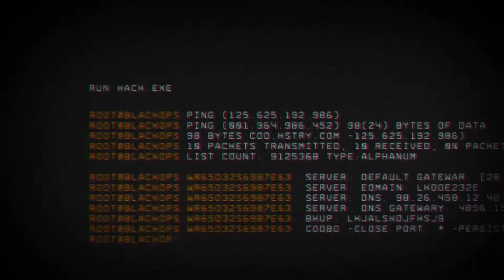🤬 I HATE!!! Being Ambushed in Solo - Call of Duty: Black Ops 4 - Blackout - Thot_Knight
What's up guys!?!? Got a sweet video for you. We can't win them all but, you can sure try.

To Purchase Blackout on Amazon

- My Gear -
Razor Kraken V2
Copper PS4 Controller